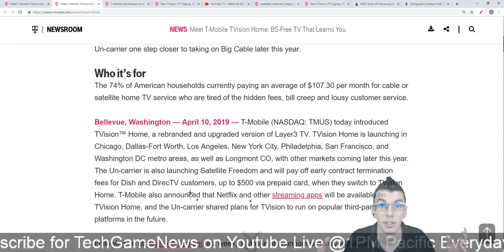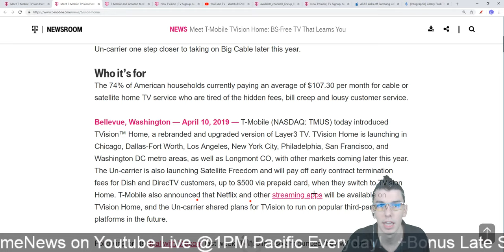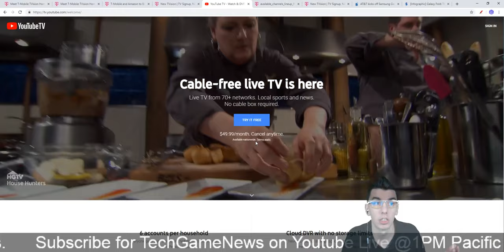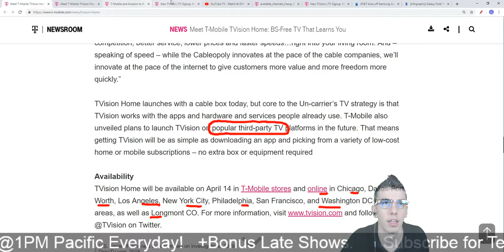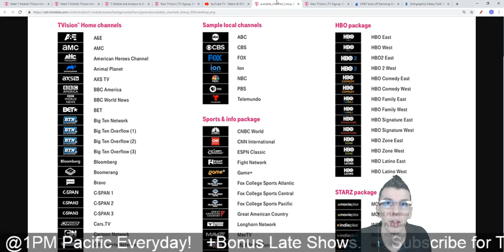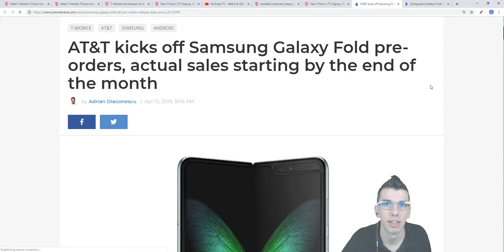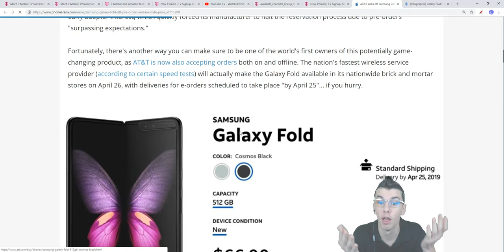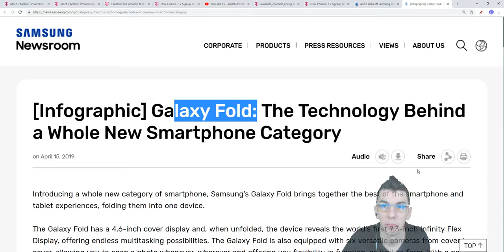Tmobile TVision Home Television Streaming $90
Tmobile TVision Home comes to your living room with digital streaming for $90.
0:24 TVision Home.
0:45 Features.
2:07 Pricing.
5:47 Galaxy Fold Preorder sold out. Tmobile/ATT.

About: TechCaboose is on the lookout for Technology News and Game Releases.